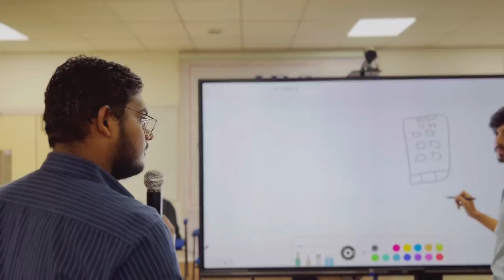IBS Pune | Picto Pong Cinematic (Nucleus Club)